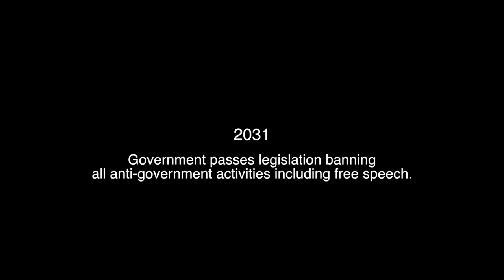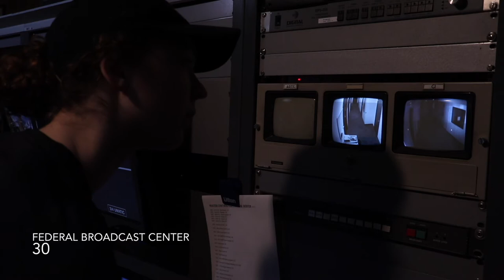Prisoner #1776 Central DeWitt Short Film